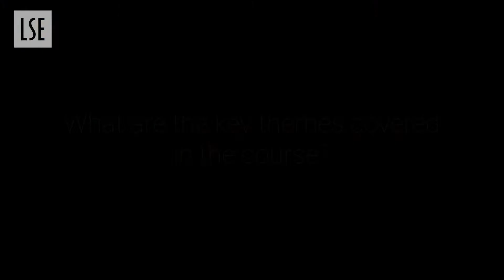EH312 - Knowledge, Technology and Economy from the Middle Ages to Modernity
This course addresses questions of how technology has changed the way we live through an exploration of the production and diffusion of knowledge and how this has affected technical change and economic growth in the very long run, from the Middle Ages to modernity.